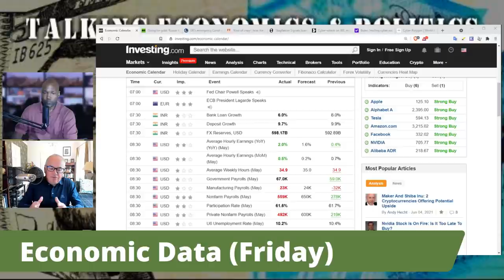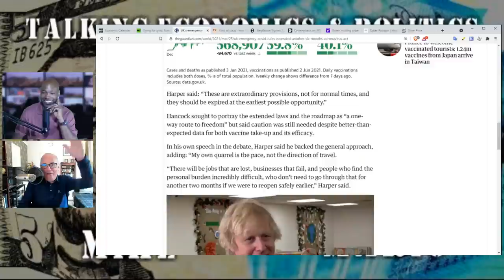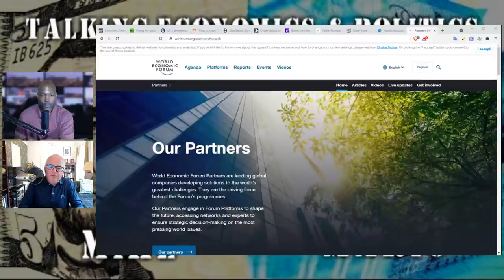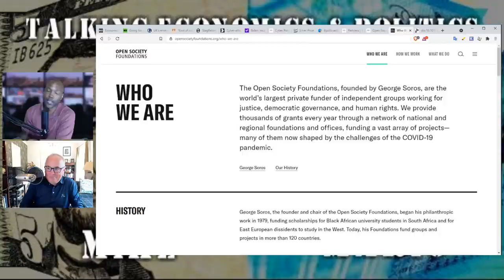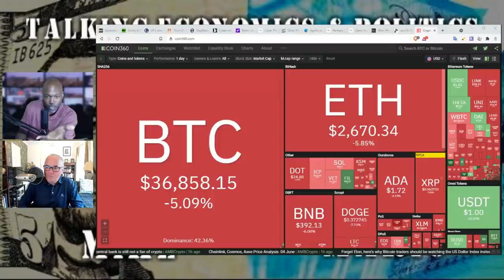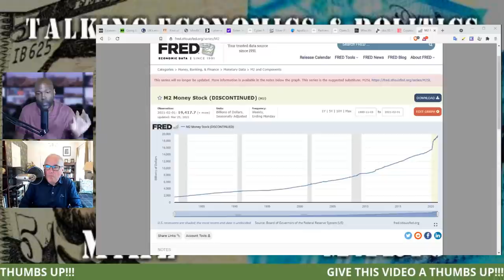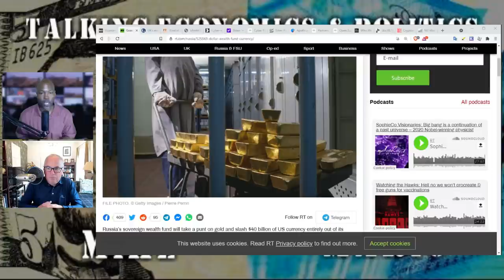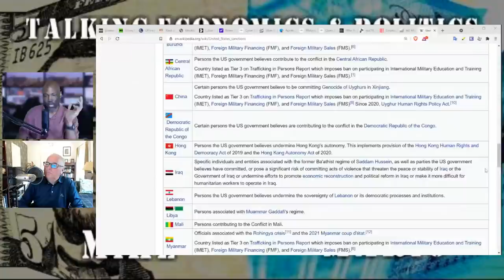Labor Market Data Disappoint As Inflationary Pressures Ratchet Up.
This is the Mike and Mario Show. We covered many subjects today to do with the economy, the markets, geopolitics, and much more.

Join us for the next live on air and make sure to bring a topic.